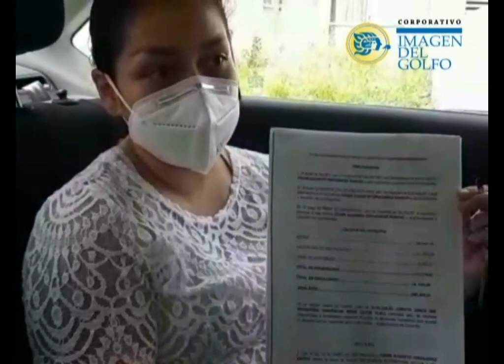Viuda de fallecido por Covid acusa de negligencia a petrolera